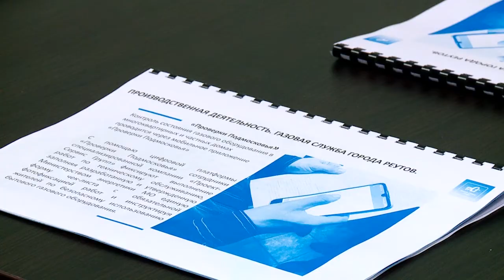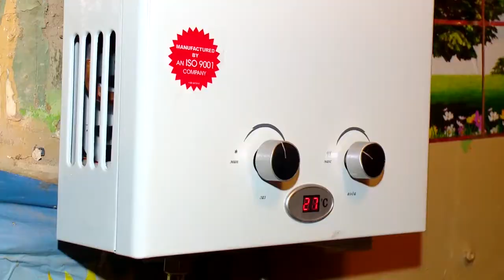Глава Реутова провёл оперативное совещание с газовой компанией 18.04.22